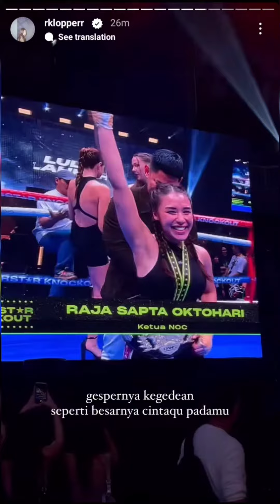REBECCA FUJI MASIH BERTEMAN BAIK 🥰